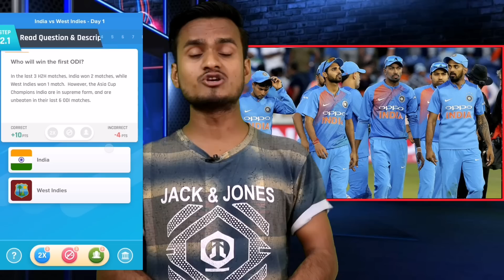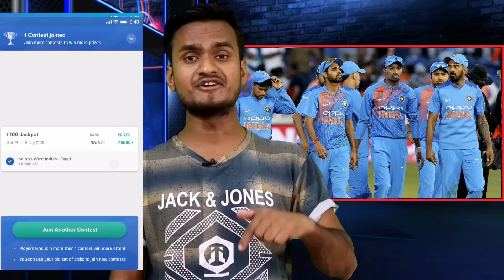बीच वर्ल्डकप में भारतीय टीम का सबसे बड़ा खिलाड़ी हुआ बाहर, BCCI ने इस धुरंधर को किया शामिल